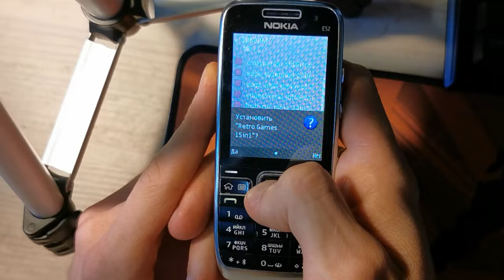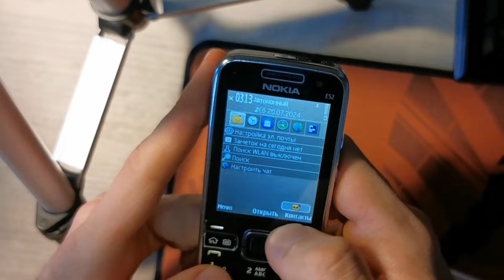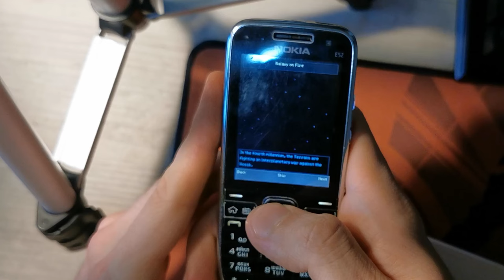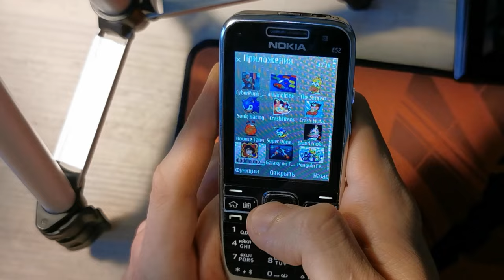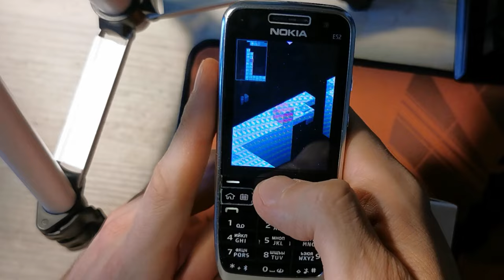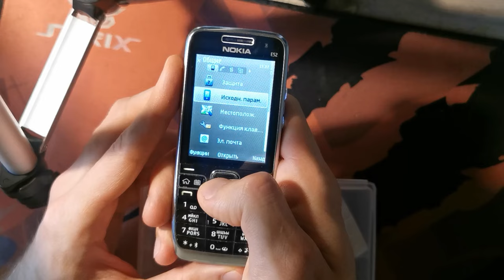Nokia e52 в 2024 запуск джава игр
ТГ канал про игры для старых кнопочных телефонов
О канале:
00:00 - начало
03:23 -  запускаем игры
12:34 - сброс настроек nokia